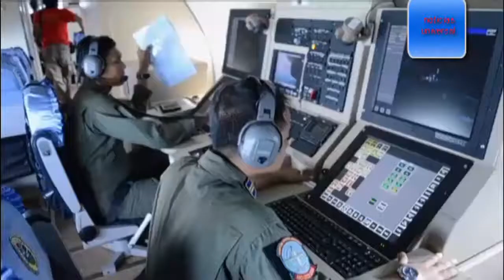Hallados restos que podrían pertenecer al avión de AirAsia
La búsqueda del avión de AirAsia desaparecido el domingo por la mañana podría estar comenzando a dar sus primeros frutos. Según medios indonesios, un pescador habría encontrado partes del aparato a diez kilómetros de la última posición detectada por el radar que podrían ser una puerta y una rampa de emergencia. El vuelo QZ8501 cubría el trayecto entre Surabaya, en la isla de Java, y Singapur cuando se le denegó el permiso para aumentar su altitud por el mal tiempo. Desde entonces, se perdió el rastro del Airbus 320-200 que viajaba con 162 personas a bordo.